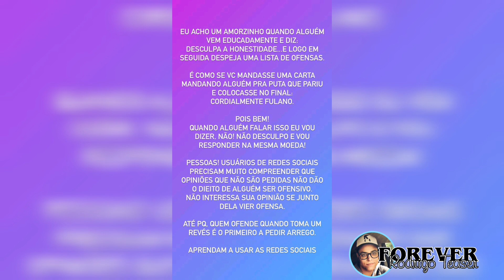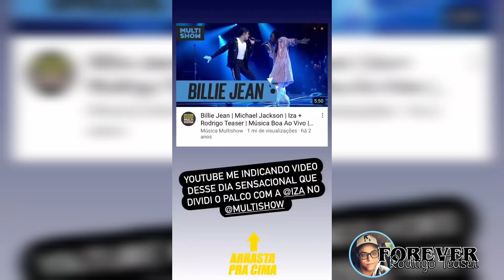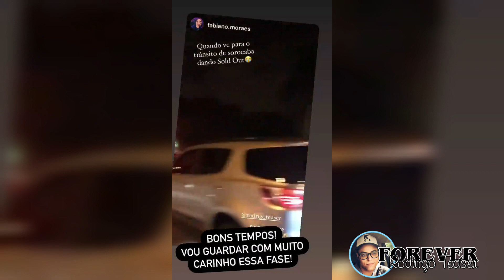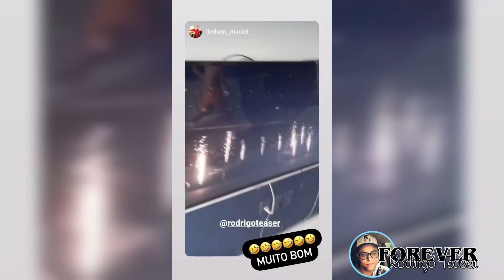TBT Tributo - Rodrigo Teaser Stories 24 a 26/3/21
*LINKS IMPORTANTES*

Convido-o a juntar-se a AttaPoll. Seja pago para responder a inquéritos.